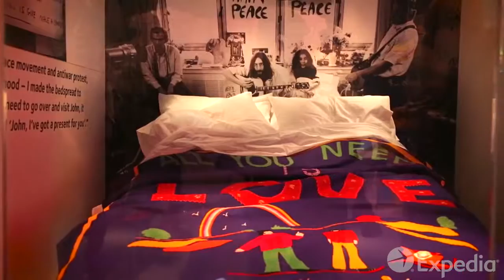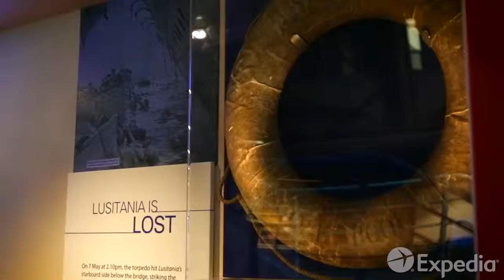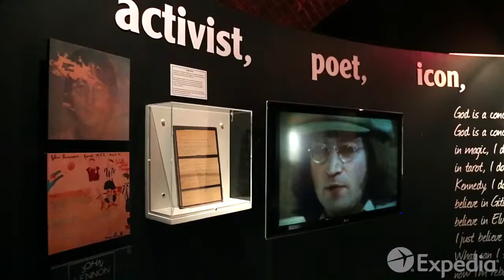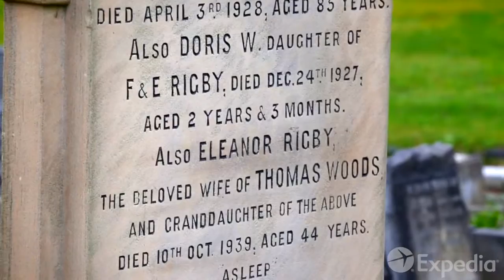Liverpool Şehir Rehberi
Adres:  Büyükdere Cad. No:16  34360 Şişli / İstanbul TÜRKİYE